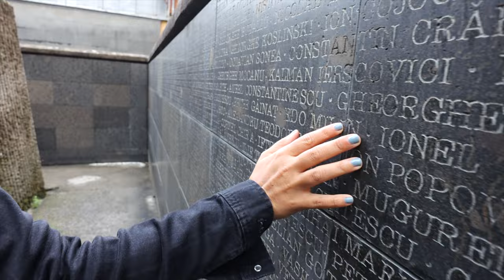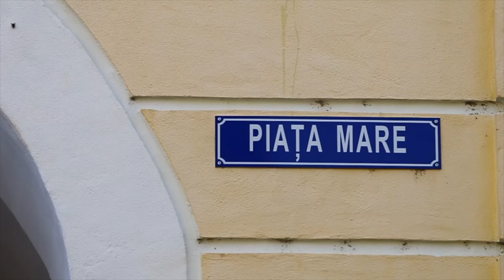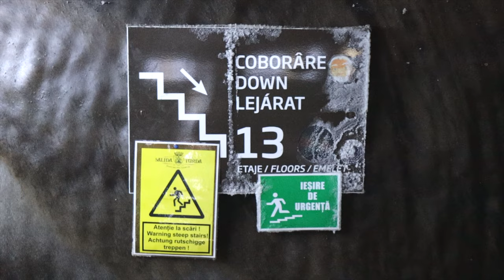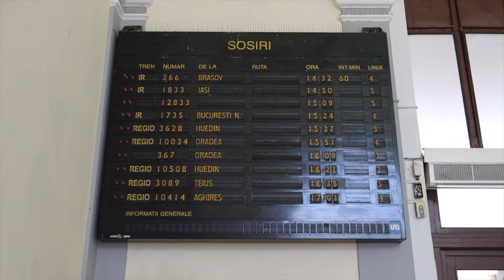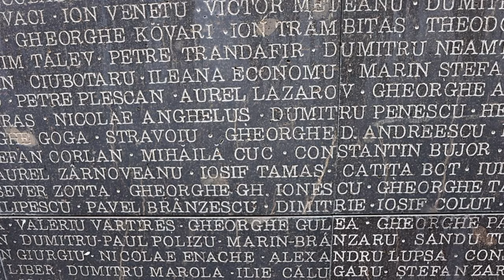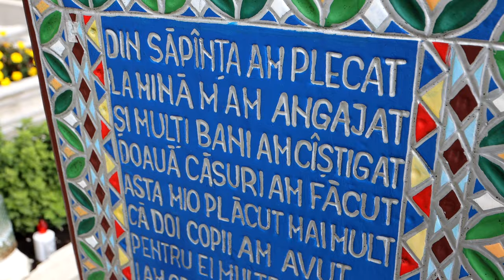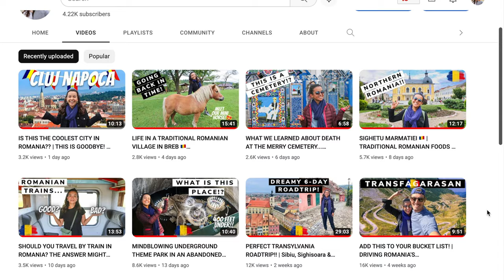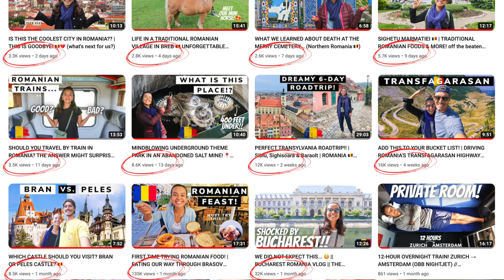EVERYTHING YOU NEED TO KNOW BEFORE VISITING ROMANIA 🇷🇴 (cities, foods, local's recs & more!)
We spent 5 weeks traveling throughout beautiful Romania and in this video we summarize our thoughts, itinerary, costs, useful tips and pretty much everything you need to know before visiting Romania! We want to help you plan the best trip ever! :)

It is no secret by now that we fell in love with this country. We were surprised by its beauty, foods, culture, history, people... so many things! If you have doubts on whether or not you should visit Romania, please don't!!! ❤️🇷🇴

Let us know if you have any questions after watching this video. We're always happy to help!! Thank you Romania. We love you and you will forever hold a special place in our hearts 🫶🏼

La revedere Romania ❤️ We will see you again!

XO,
Aimara & Gordon

All of our Romania videos here 👇🏼